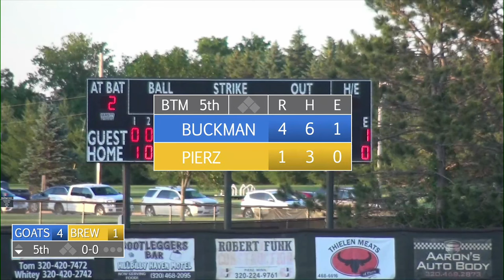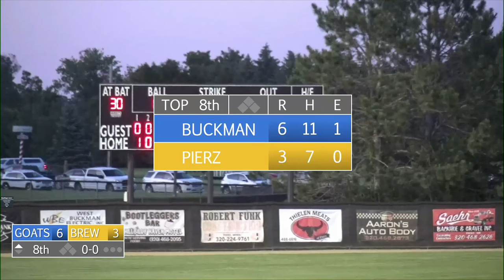Town Ball Tour: Pierz Brewers vs. Buckman Billygoats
Game two of our Town Ball Tour doubleheader in Pierz, Minnesota.